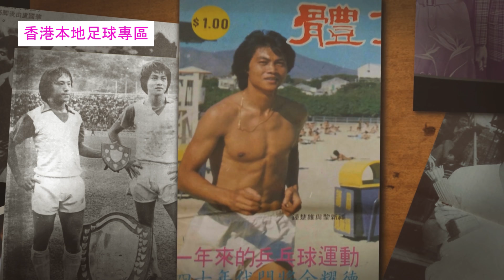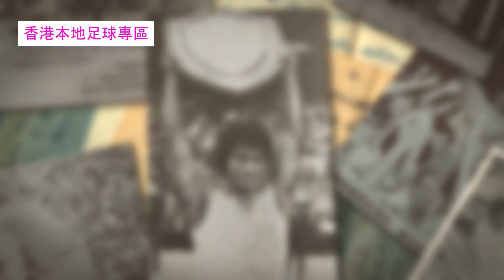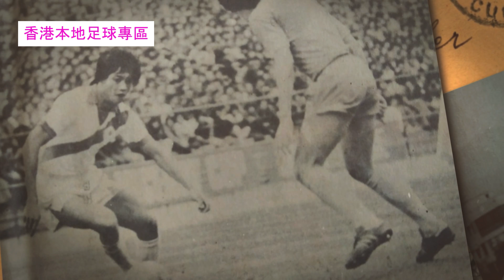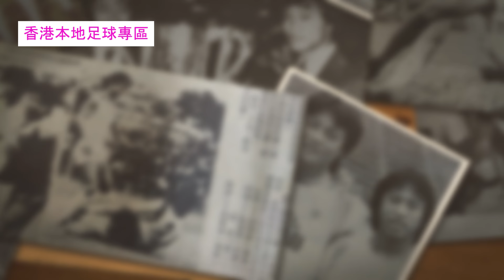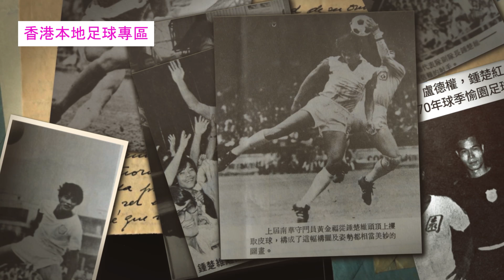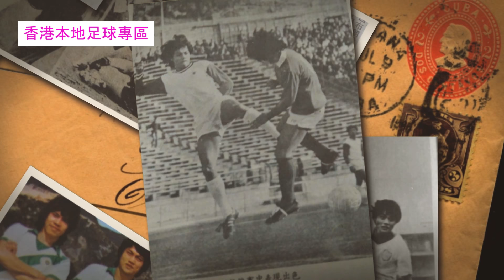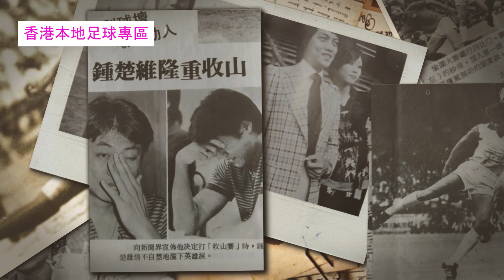香港本地足球專區 - 鍾楚維訪問